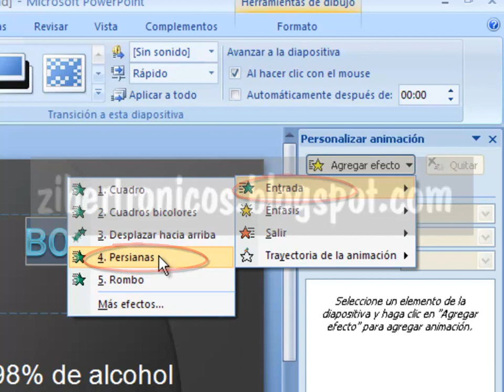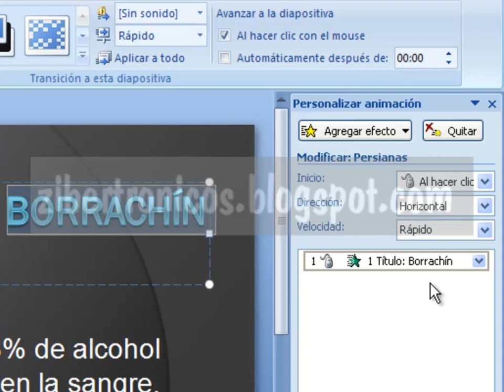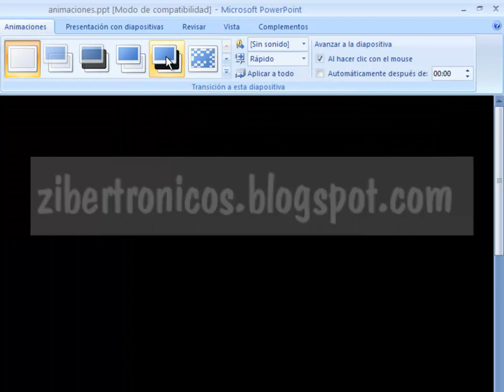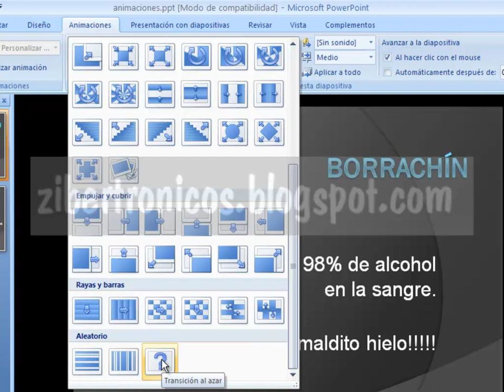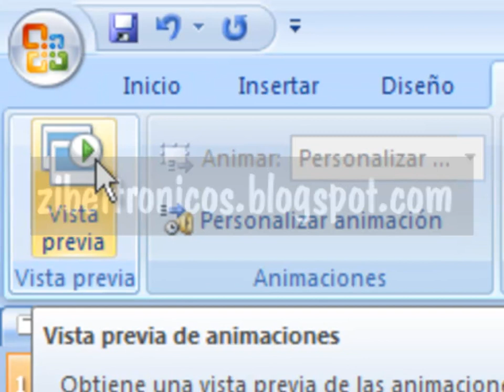🔧VIDEOTUTORIAL INSERTAR ANIMACIONES A PRESENTACIONES POWERPOINT FACIL Y GRATIS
Con las animaciones de powerpoint le pueden dar un mejor efecto a sus presentaciones y capturar de inmediato la atencion de su audiencia.

Visita mi blog Visita mi pagina de facebook

Espero comentarios, incluso negativos me ayudan a mejorar.
Hola en este vídeo les enseño como pueden agregar animaciones al texto y a las diapositivas de una presentación de Powerpoint 7. Con lo cual puedes crear un impactante trabajo.